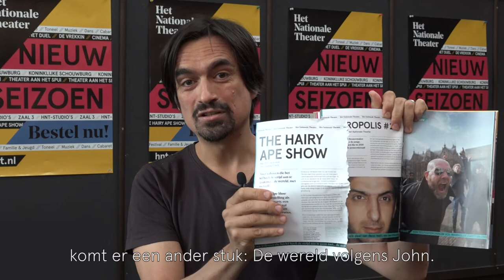Eric de Vroedt legt uit!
De voorstelling The Hairy Ape Show van Het Nationale Theater verandert van naam en wordt een spin-off van succesvoorstelling The Nation. De nieuwe titel is De wereld volgens John, genoemd naar het (im)populaire personage John Lanschot uit The Nation (gespeeld door Bram Coopmans). Het originele verhaal The Hairy Ape van Eugene O’Neill wordt enkel gebruikt als leidraad voor De Wereld volgens John.
Artistiek leider- en regisseur Eric de Vroedt van Het Nationale Theater: “Om het stuk naar het nu te krijgen moet ik de klassieke bewerking van The Hairy Ape echt helemaal los laten, dat voelde te veel als een harnas. Als ik dan iets wil zeggen over nu, dan met een geheel nieuwe structuur. John Lanschot uit The Nation was daarvoor perfect. Voor alle personages uit The Nation had ik uitvoerig onderzoek gedaan in vooral de Schilderswijk, maar voor John (de boze witte man, de hardwerkende burger die zich verongelijkt en miskend voelt) helemaal niet. Die was er gewoon. Nu maak ik dat goed in deze spin-off. Ik bezoek nu koffiehuizen in Laak en praat met mensen in Duindorp om hun verhaal te horen. Mensen die onderbelicht bleven in The Nation diep ik nu verder uit.” Ik vertel nu hun kant.” Voorkennis van The Nation is niet nodig om De wereld volgens John te bekijken. “Je hoeft The Nation niet gezien te hebben om deze voorstelling te snappen”, zegt De Vroedt. “Daarbij komt nog dat de structuur heel anders wordt. Het wordt een opzwepende mix van stand-up comedy, muziek, video en zelfs dans. De structuur lijkt op die van de film Trainspotting, waarbij we starten met het slot van The Hairy Ape waarin de hoofdpersoon dood eindigt in het apenhok in de dierentuin. Hoe is dat gekomen en hoe is hij daar terechtgekomen?”
De wereld volgens John van Het Nationale Theater gaat op zaterdag 20 april 2019 in première. Reeds gekochte kaartjes voor The Hairy Ape Show zijn automatisch omgezet. Kijk voor meer informatie over de voorstelling op